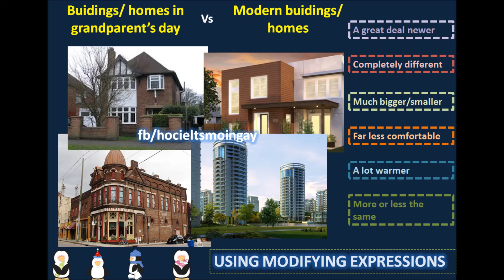[IELTS Speaking] Part 3 Sample - COMPARISON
[IELTS SPEAKING -- USEFUL_EXPRESSIONS] -- TIPS FOR SPEAKING PART 3 COMPARISON QUESTIONS -- Using "Modifying Expressions" (Diễn đạt hiệu quả cho Speaking part 3 -- Câu hỏi so sánh)

Hello ngày mới! Các mems nhà mình vẫn còn nhớ chiến thuật trả lời chúng ta học hôm qua cho câu trả lời so sánh là phải sử dụng nhiều mẫu câu so sánh và các tính từ so sánh đúng không ạ. Hôm nay, chúng ta sẽ học thêm một TIP rất hữu ích và dễ nhớ để tăng điểm cho phần câu hỏi này nhé!

Trước hết, các IELTS_WARRIORS hãy cùng Học IELTS mỗi ngày nghe một câu trả lời mẫu cho câu hỏi sau và chú ý các diễn đạt trong các ô trống nha.

Question: Do you think modern homes are different from homes your grandparents had?

Answer: Yes, they're 1 _______. People in the past used to live in 2 _________ houses because 3 ________ people lived together then. They weren't 4 ____________ building are now, of course, and they were 5 _______ comfortable to live in. Nowadays people tend to live in flats which are 6 ________, but they're 7 _______ with central heating and running water and so on...

Bây giờ, các mems sẽ cùng nghe thêm một câu trả lời mẫu nữa cho câu hỏi "Are city buildings very different from those in your grandparents' day?" và chúng ta cùng xem người trả lời đã sử dụng những cụm từ gì?

TIPS
1. Sử dụng "Modifying Expressions" để tăng thêm tính chính xác, nhấn mạnh thêm vào sự khác biệt khi so sánh và làm phần trả lời thêm tự nhiên:

Eg:
• more or less the same
• a great deal newer
• much darker/ bigger
• really polluted
• very different
• far higher
• totally new
• completely different
• a lot warmer

2. Khi có các câu hỏi về so sánh giữa quá khứ và hiện tại, các mems chú ý sử dụng đúng "TENSES" cho từng phần so sánh nhé!
Eg: People in the past used to. There were. They were. Nowadays, people tend to. They are.

Chúc các mems luyện tập hiệu quả!